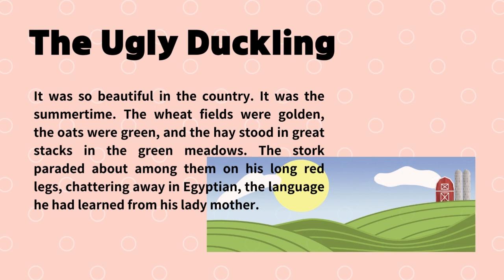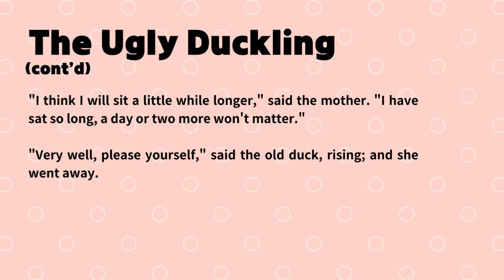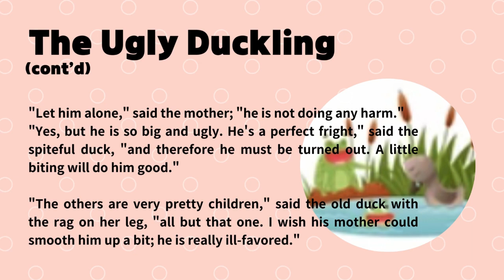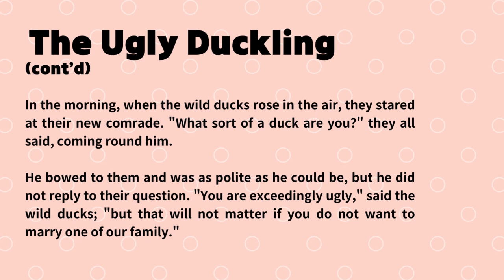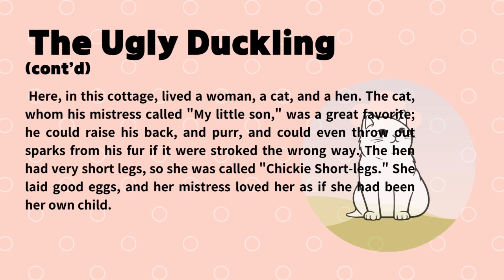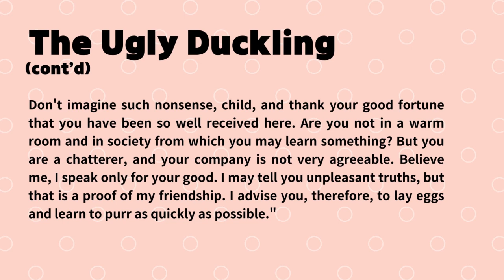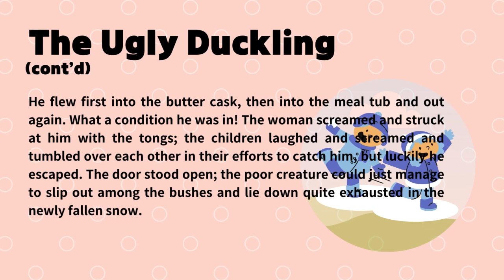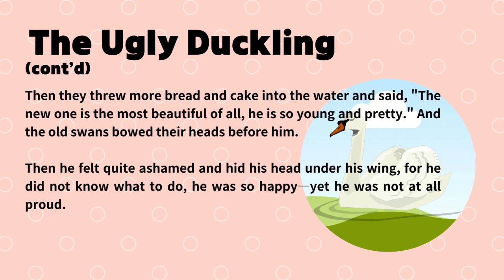English Story l The Ugly Duckling l Full Story l Fairytale l Bedtime Story l Funful English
Hey there! Ready to embark on an exciting journey of learning English? Whether you're a complete beginner or looking to improve your English skills, this channel is your ultimate learning resource. Get ready to dive into interactive lessons, engaging activities, and helpful tips and tricks to master the English language. Join our friendly community of language enthusiasts, and together, let's explore the vast world of English learning through fun and effective videos.